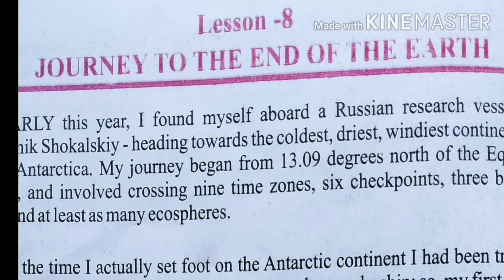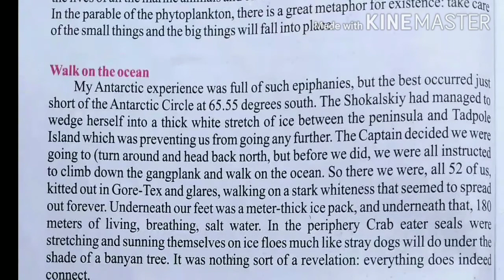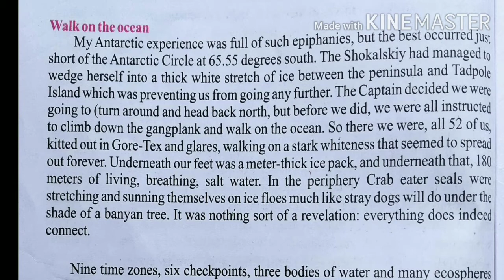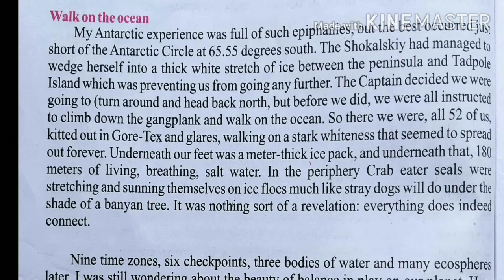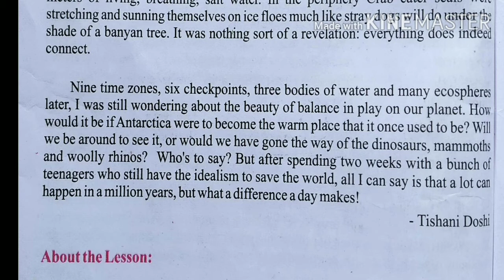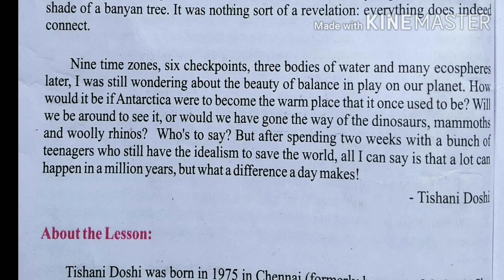279.Journey to the End of the Earth Lesson-8 Part- 3 Class- 12 English comp(RBSE Book:Rainbow🌈) BM E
279.Journey to the End of the Earth Lesson-8 Part- 3 Class- 12 English comp(RBSE Book:Rainbow🌈) BM English Mantra Rajasthan

Thanks

BM Sharma

Functional Grammar and Spoken English
धाराप्रवाहअंग्रेजीबोलना सीखें
अंग्रेजी बोलनासीखें
Learn English
By
BM SHARMA
Address:
village senthra
Bharatpur
Rajasthan